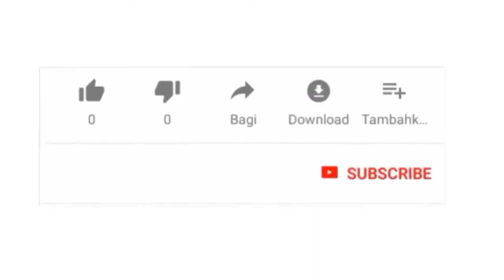KSRTC-യിൽ പിടിവിടാതെ കർണാടക.. | News 22